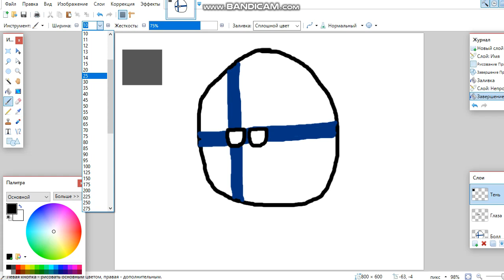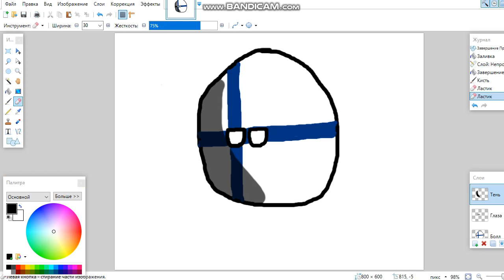Как нарисовать тень в Countryballs